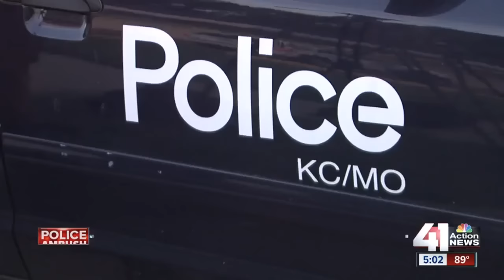Kansas City ties to Baton Rouge shooting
Gavin Long grew up in Grandview, and he has family living in Kansas City. His family’s neighbors spoke with 41 Action News.

41 Action News, KSHB, brings you the latest news, weather and investigative reports from both sides of the state line.